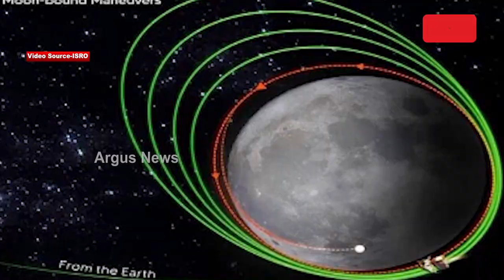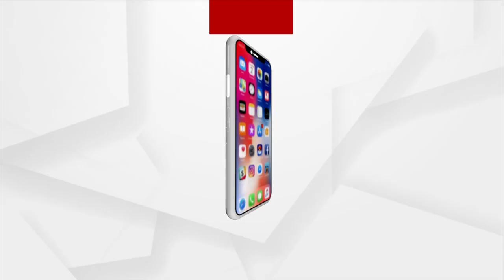Chandrayaan-3 Shares New Video Of Moon As It Gets Ready For Touchdown